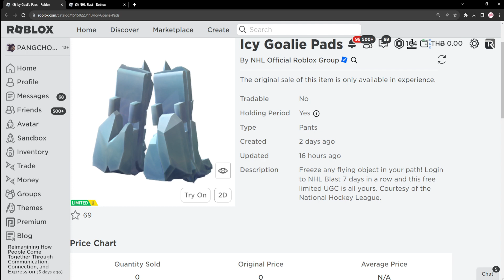ROBLOX FREE ITEM | 📌ด่วน ตอนนี้ สอนรับของฟรี " เท้ารองปีศาจน้ำแข็ง " โคตรเท่ ทำง่ายมาก 5,000 ชิ้น